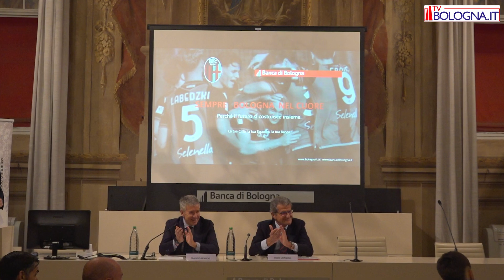Banca di Bologna nuovo Banking Partner di Bologna Football Club 1909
“Sempre Bologna nel cuore. La tua Città, la tua Squadra, la tua Banca”. Con queste parole Banca di Bologna, insieme al Bologna Football Club 1909, annuncia la rinnovata partnership per le stagioni sportive 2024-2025 e 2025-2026. Questo accordo vede Banca di Bologna assumere il ruolo di Banking Partner e sponsor nell’ambito di un programma ricco di iniziative estese all’intera comunità, rafforzando l’impegno verso il territorio e toccando le tematiche della responsabilità sociale, della solidarietà, della prevenzione, dell’educazione, dell’inclusione, del rispetto per l’ambiente e della valorizzazione delle eccellenze della città.
Il cuore del progetto di partnership è, infatti, il supporto alla crescita del talento delle categorie giovanili sia maschili che femminili a cui si uniscono una serie di attività aperte a tutta la comunità bolognese.